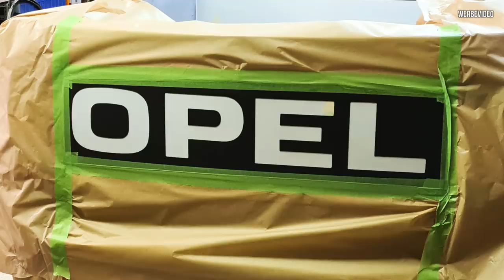CUSTOMIZED - AIRRIDE Fiat 126 & Opel Corsa PICKUP Umbau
Wir besuchen Patrick und nehmen seine Projekte unter die Lupe!
Unter diesem Schmuckstücken befindet sich nur der kleine polnische Fiat 126p mit Airride, sondern auch ein Opel Corsa Pickup Umbau!